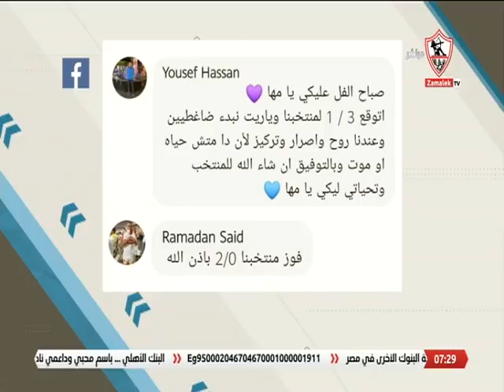آراء الجمهور على موضوع الحلقة.. توقعاتك لمباراة مصر وغينيا بيساو في كأس الأمم الأفريقية - أخبارنا